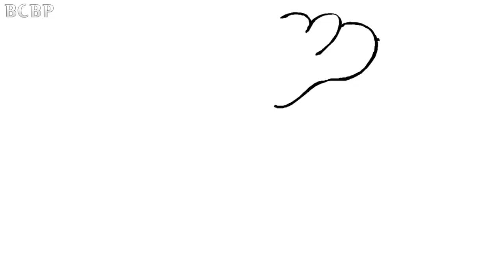Ice Cream Coloring Pages Animation Drawing for Children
Drawing a tasty looking ice cream.

Art for kids, coloring lesson.

Learn How to Colour the EASY, Step by Step Way while having fun and building skills and confidence.

If you like this video don't forget to click likes and don't forget to click on the subscription to get the latest drawing lessons.